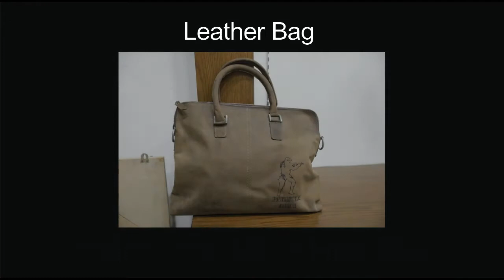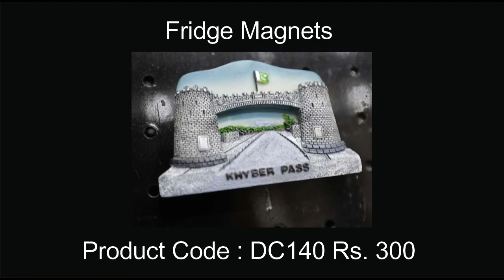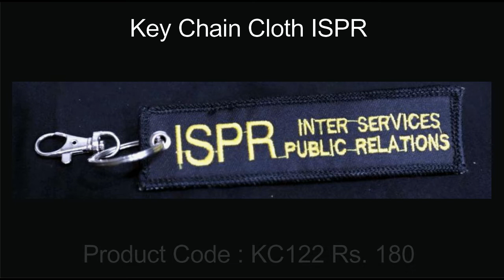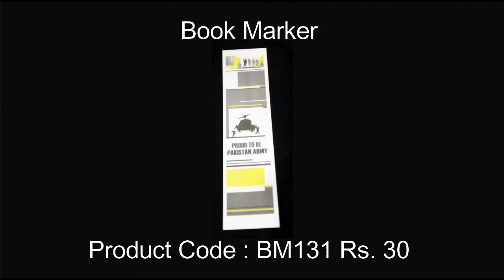ISPR PAK ARMY SOUVENIR SHOP ITEM ONLINE ORDER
Bags | Books | CAPS | Stickers | Papers | Stationary | Electronics | Garments
Decoration | Wallets etc.